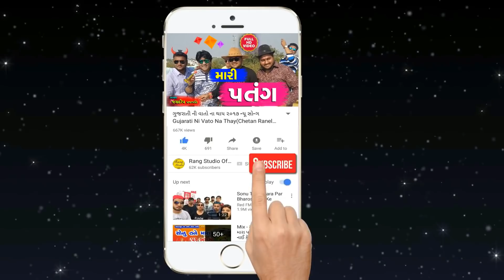દિકુનો પતંગ ૨૦૨૧ || Dikuno Patang || 2021 Patang New Song || Jaydeep Prajapati || By Rang Studio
2021 New Uttrayan Song
2021 Uttrayan New Song
Tital : Dikuno Patang
Singer : Jaydeep Prajapati
Recording : Taal Studio Mehsana
Video Director : Manoj patel ,Mahesana